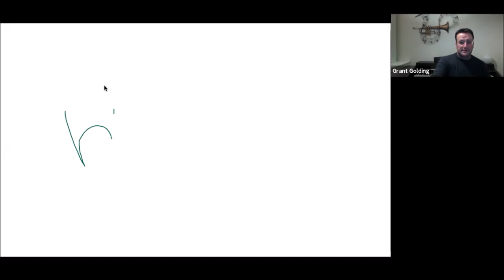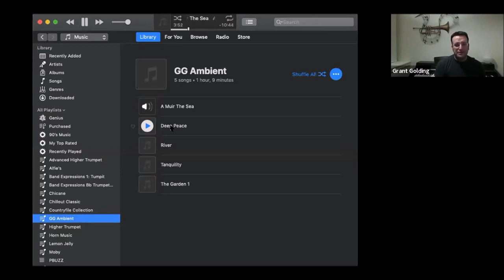Connect: Resound webinar - An Introduction to Teaching Music Online